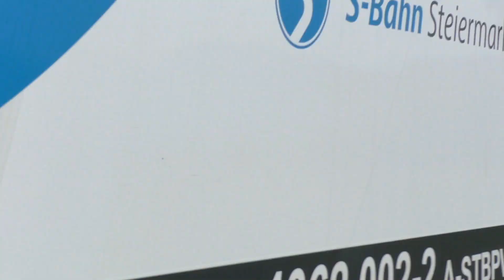GESCHICHTE & ABENTEUER: Das Übelbacher Tal uns seine Bahn - Teil 1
Mit der Eisenbahn ins Übelbacher Tal unterwegs zu historischen Spuren